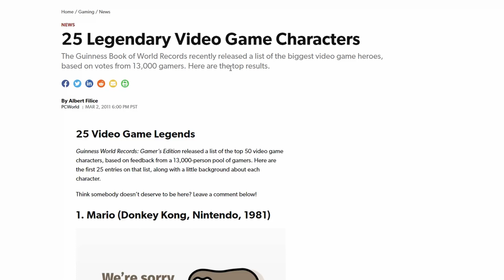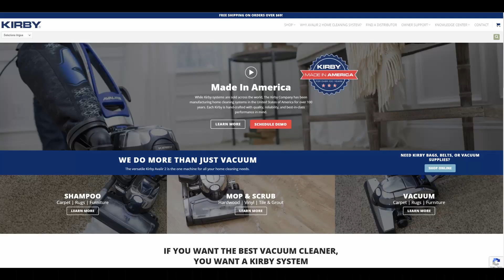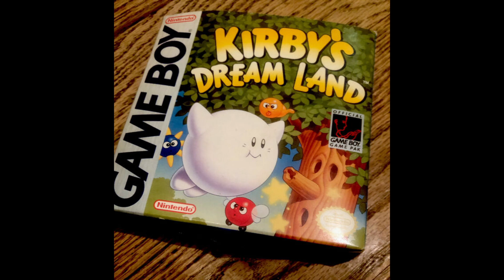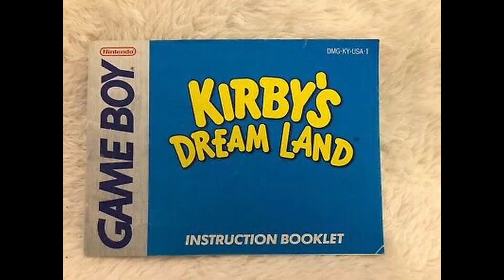30th Anniversary - What you should know about KIRBY